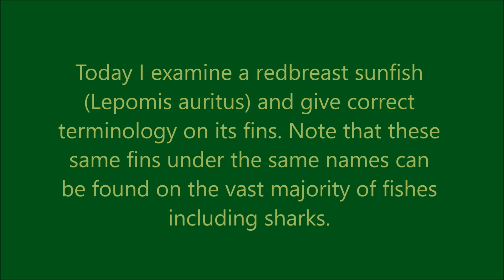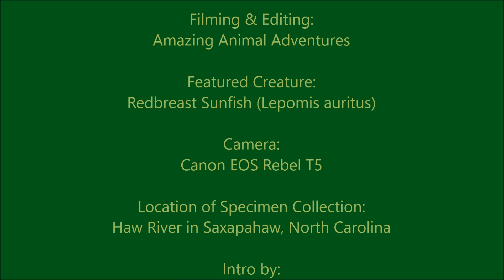Fish Fins: Proper Terminology & Basic Functions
Ever wander the proper names for fish fins? Here you have it. Enjoy!